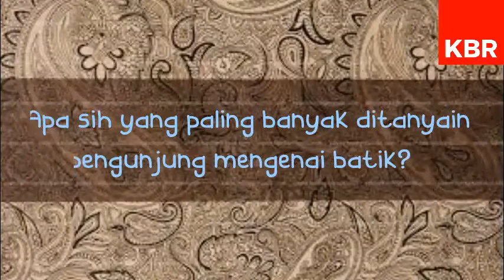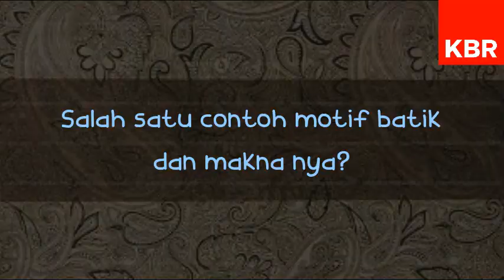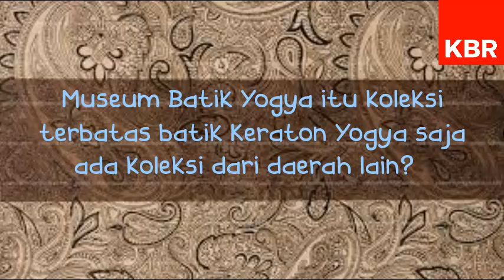Ada Nilai dan Doa di Selembar Kain Batik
Suka memakai batik? Di Indonesia, batik sudah ada sejak zaman Majapahit, dan sangat populer akhir abad 18 atau awal abad 19. Kalau mau tahu lebih banyak lagi tentang Batik, bisa lho berkunjung ke Museum Batik Yogyakarta yang ada di sana. Di KBR Pagi, duo host Hilbram Dunar dan Adit Insomnia ngobrol bersama Staff Operasional Museum Batik Yogyakarta, Didik Widodo.

Kira-kira apa yang paling banyak ditanya pengunjung mengenai batik? Dan nilai apa yang tersemat pada motif batik?